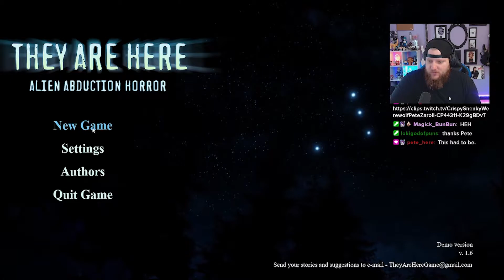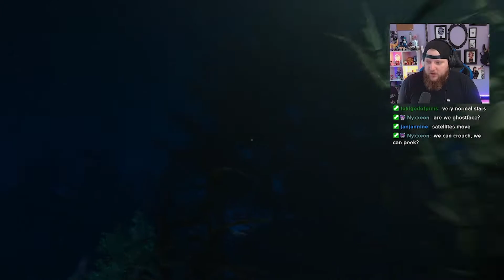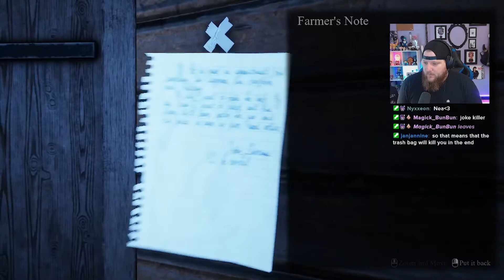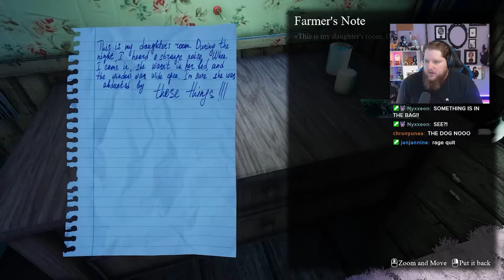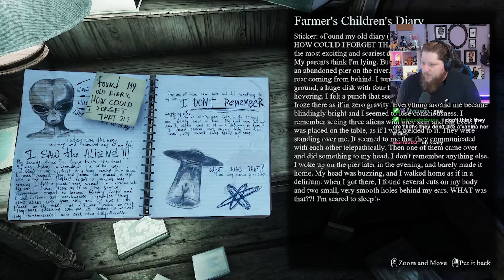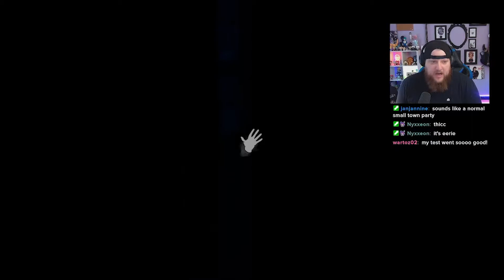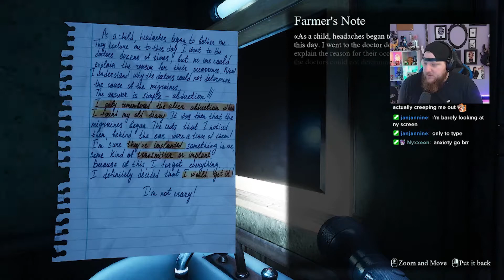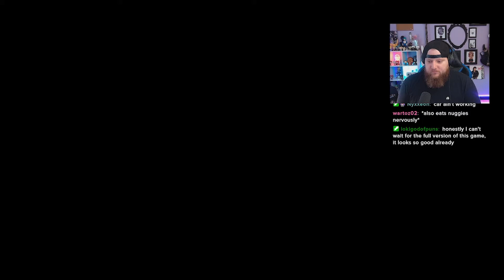They Are Here: Alien Abduction Horror Demo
We are off to investigate unexplained phenomena happening on a farm in the middle of nowhere. What Could go wrong?